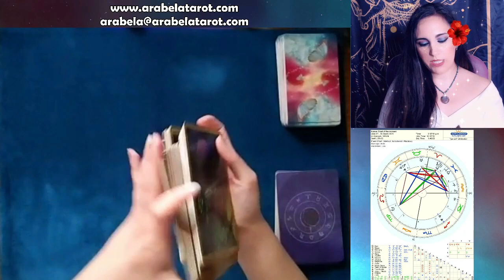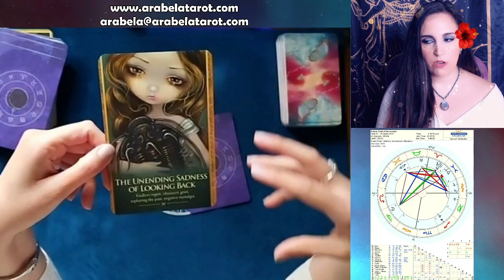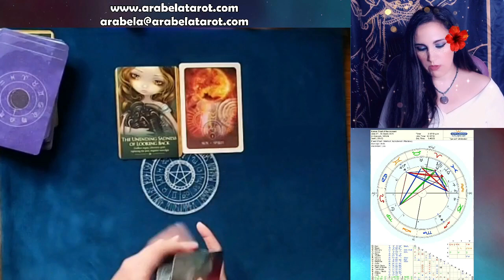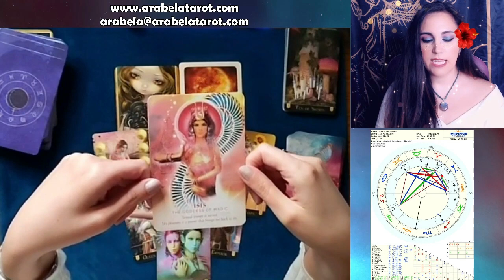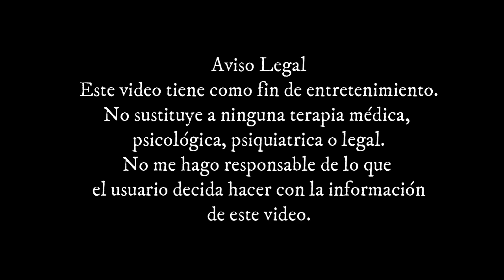♉Encuentro Romántico y Te Declara Sus Intenciones 💑 Tauro Abril 2021💃